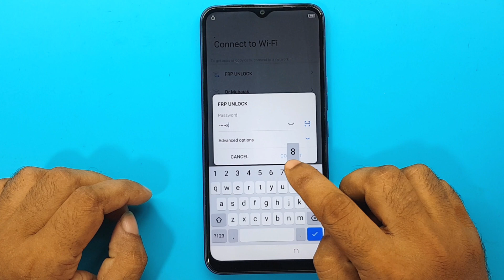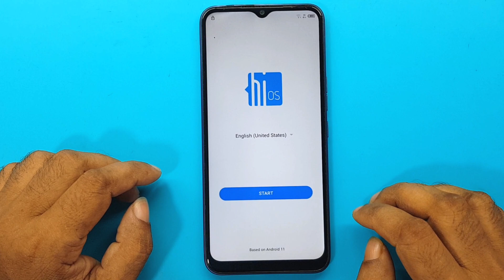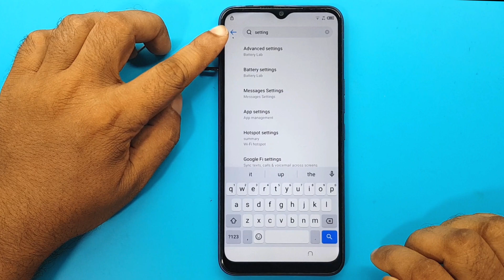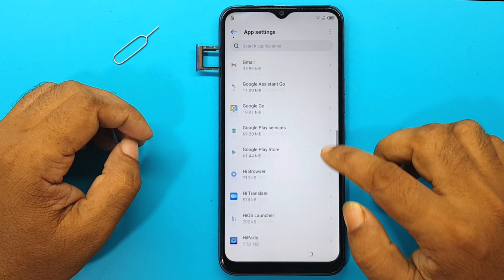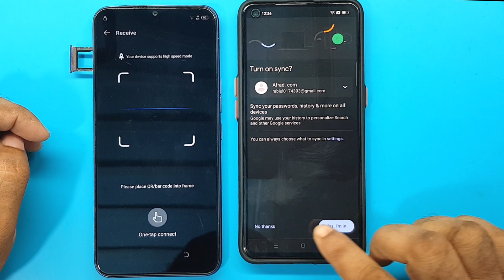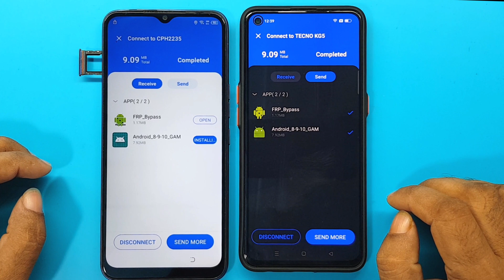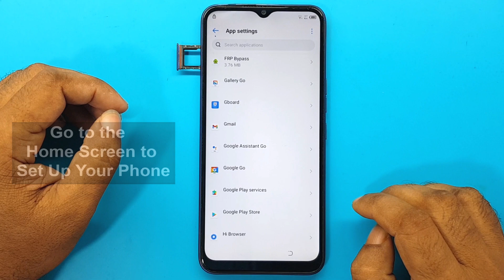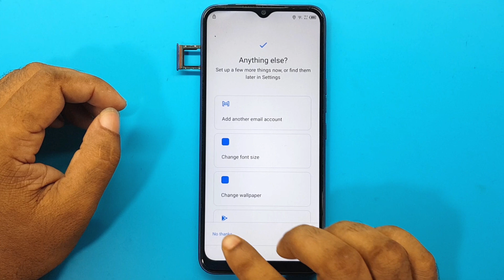All tecno mobile remove frp lock android 11 | tecno 2022 google account bypass new method without pc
ʟɪᴋᴇ   |  ᴄᴏᴍᴍᴇɴᴛ   |  sʜᴀʀᴇ   |  sᴜʙsᴄʀɪʙᴇ
●▬▬▬▬▬▬▬ஜ۩۞۩ஜ▬▬▬▬▬▬▬●

all tecno android 11 frp bypass
all tecno frp bypass android 11
tecno frp unlock android 11
tecno spark 7 android 11 frp bypass
tecno spark 7 frp bypass android 11
all tecno android 11
tecno spark 7 frp bypass
all tecno frp unlock android 11
all tecno android 11 frp unlock 2022
all tecno frp unlock 2022

Keep-Supporting
Keep-Loving
Keep-Sharing..

                              ᴛʜᴀɴᴋ ʏᴏᴜ
   ●▬▬▬▬▬▬▬ஜ۩۞۩ஜ▬▬▬▬▬▬▬●